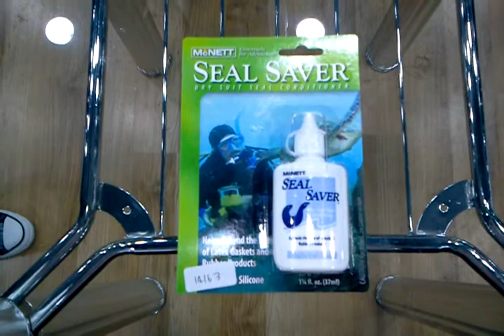scuba_diving_diversmall_씰세이버.avi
테스트